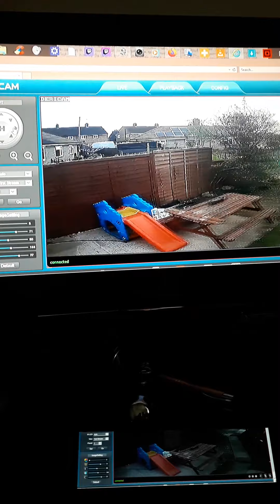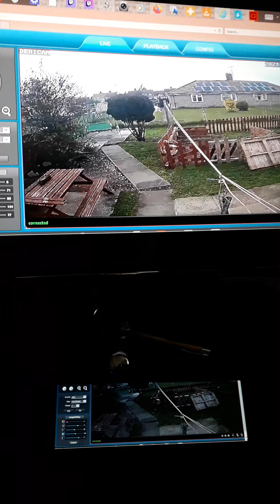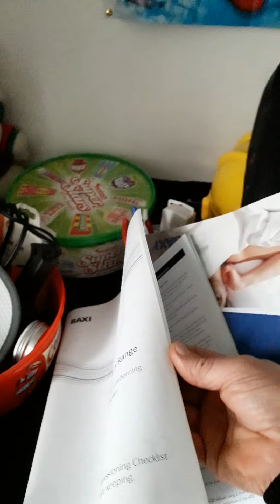living area temp' 15c and dropping fast , proof of system game after attempt on life today